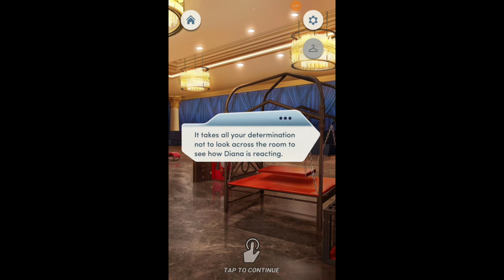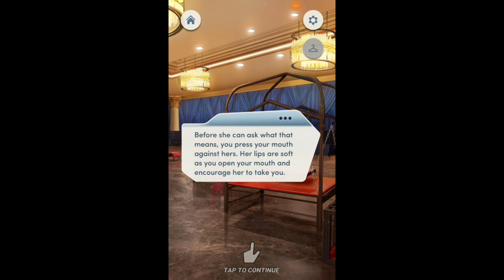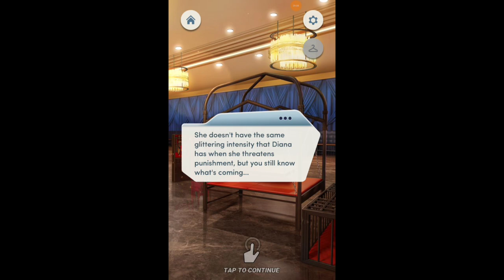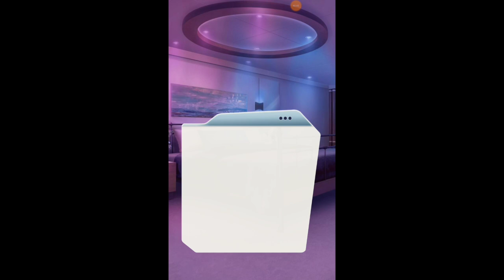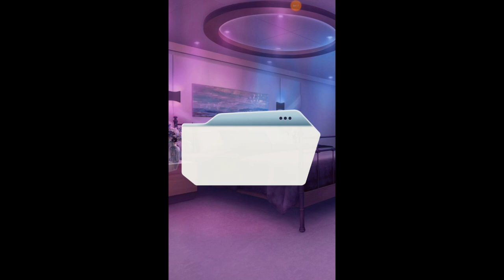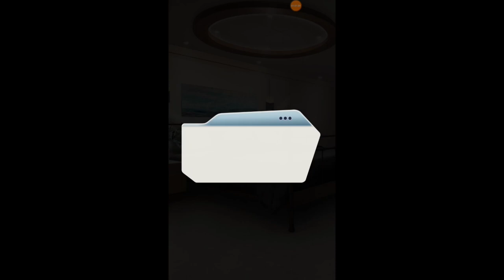Choices Stories You Play - Surrender Book 1 C11: Diana Thorne's Yacht Party, Part 2 👩‍❤️‍👩👩‍❤️‍💋‍👩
Part 2 of Diana Thorne's BDSM Yacht Party and this is probably the most dangerous chapter thus far of the Surrender Series, because after passing our Mackenzie to Sloan, Diana's fellow Domme bestie, Diana becomes the most dangerous lesbian domme ever!!!